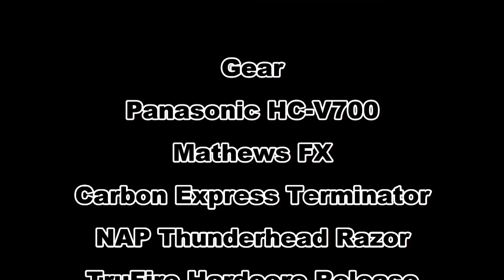South Dakota Archery Double Doe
Two does taken within 10 minutes of each other.  for the full story!